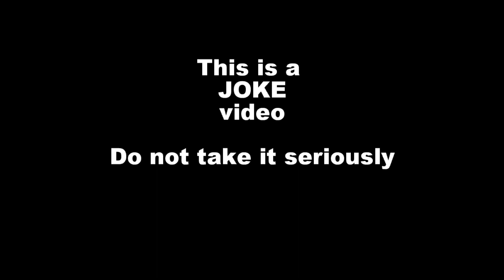Hypixel Skyblock Admins talk about Dwarven Mines Update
Joke vid don't take it seriously
xD

✘ Title: Pixel Peeker Polka [1 HOUR]